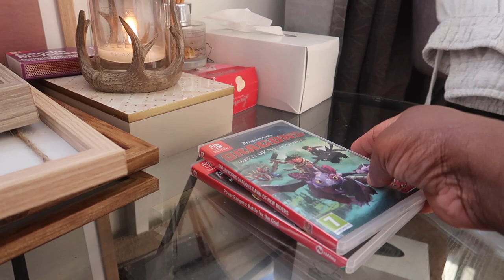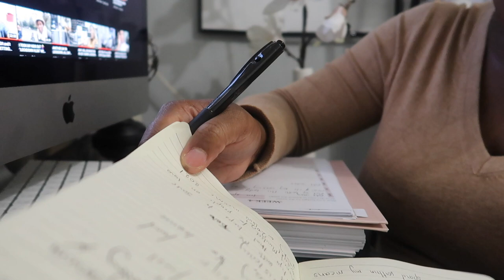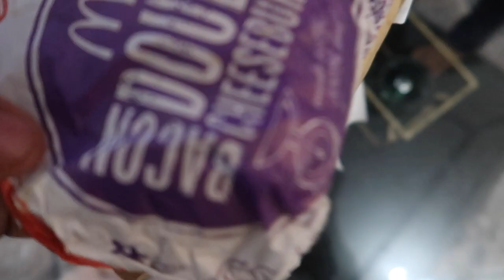ANOTHER DAY IN 2021 “lockdown” WE ARE GETTING USE TO THIS new LIFE NOW